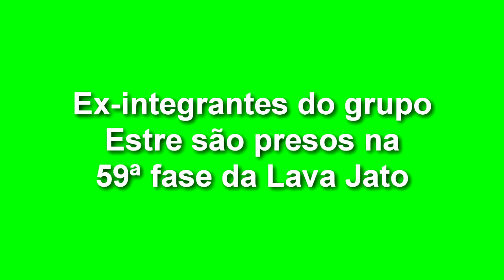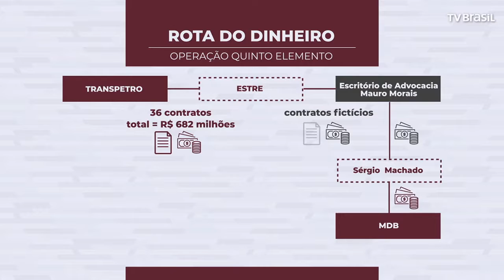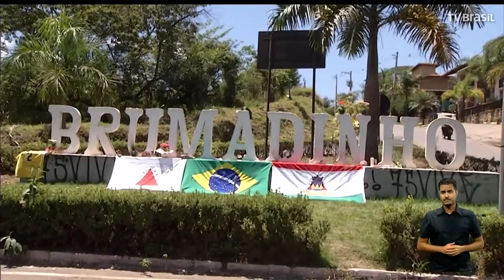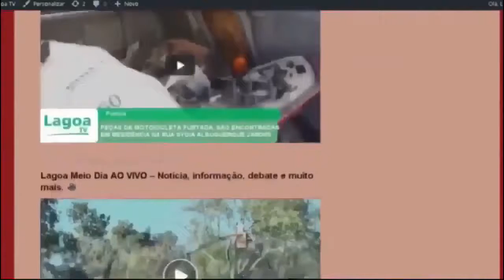EXPRESSO NACIONAL - Confira as principais notícias do Brasil.